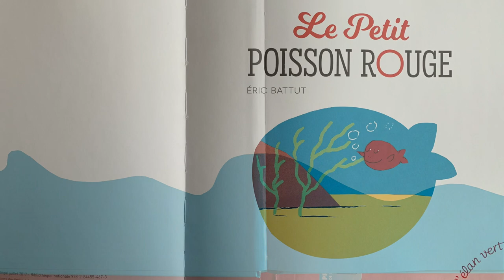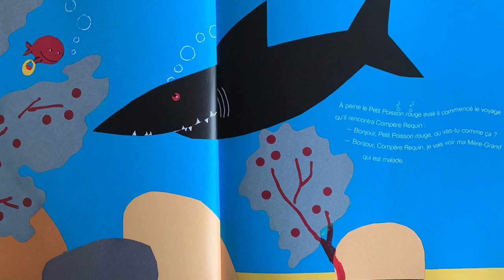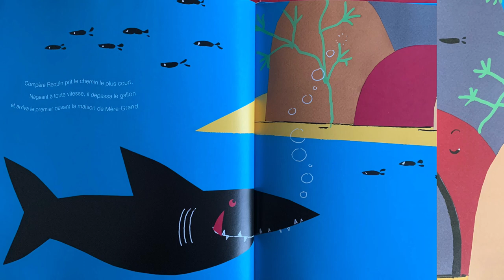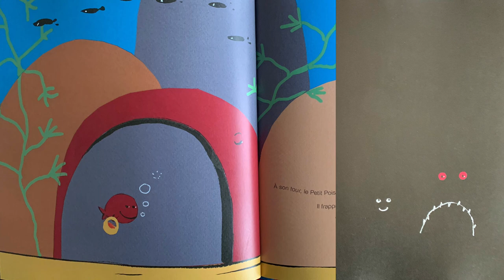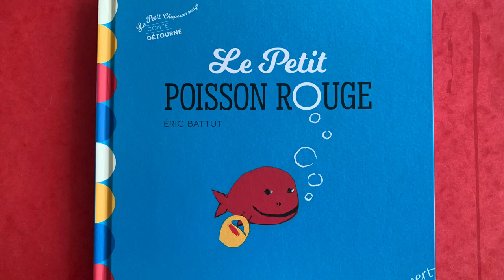Le petit poisson rouge d’Eric Battut, un conte détourné du petit chaperon rouge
Je vous présente le petit poisson rouge, un conte détourné du petit chaperon rouge. Le petit poisson rouge alla porter un panier de crevettes à sa Mère-Grand malade, mais à peine son voyage commencé, il rencontra compère requin… ￼